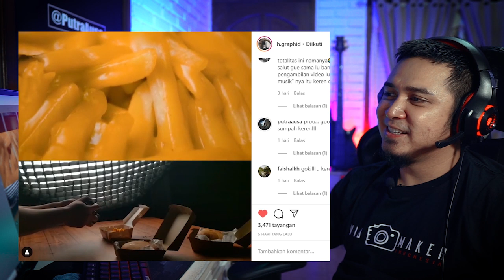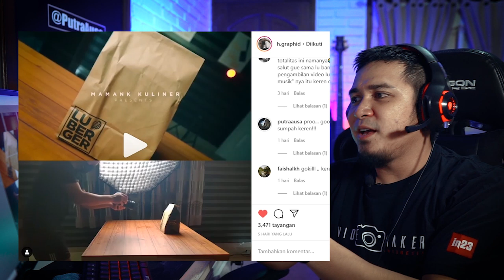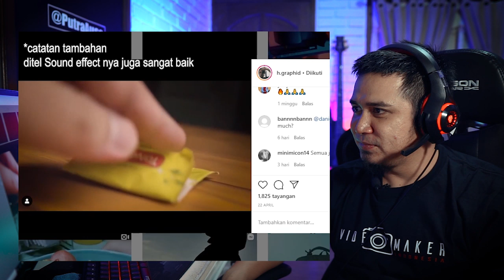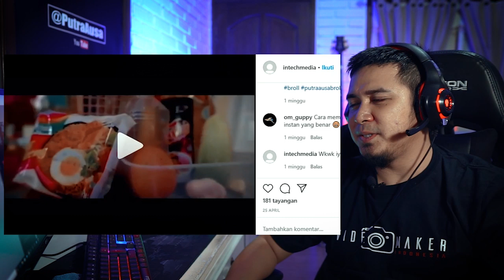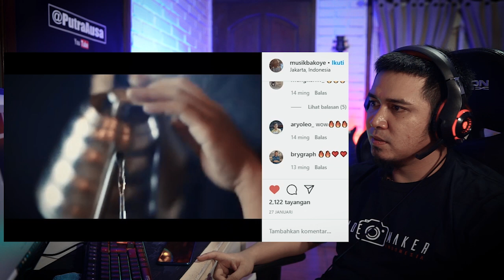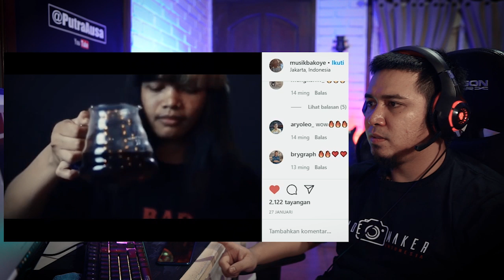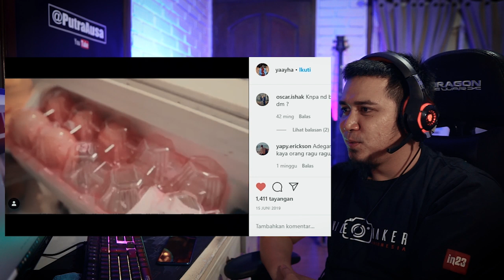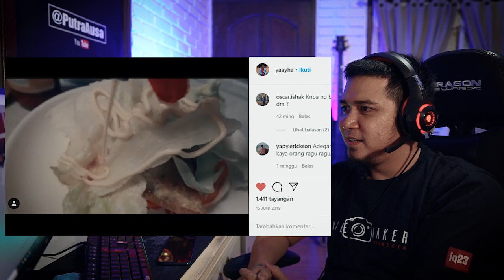Reaksi B-Roll subscriber | ada yang mirip Daniel Schiffer broo...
semoga bermanfaat... jangan lupa ikutin instagram dan facebook gw brooo.